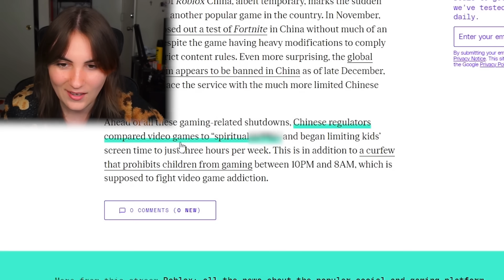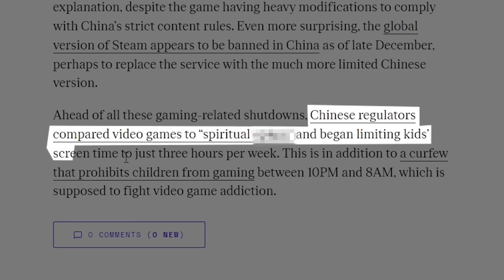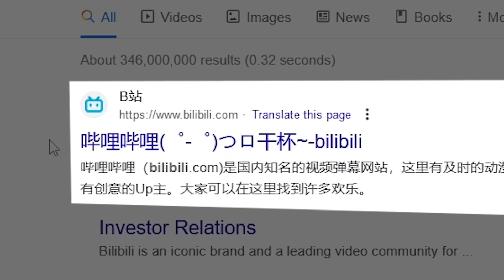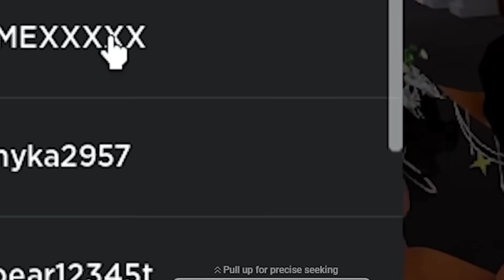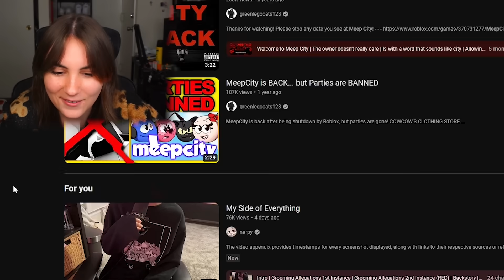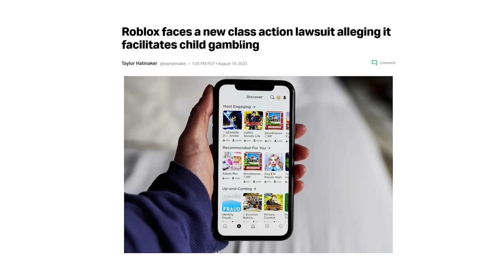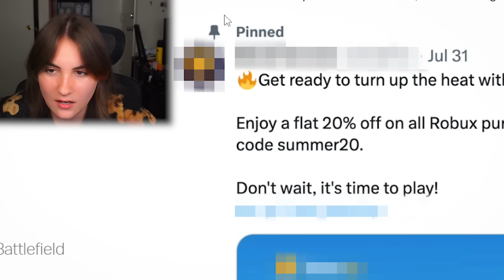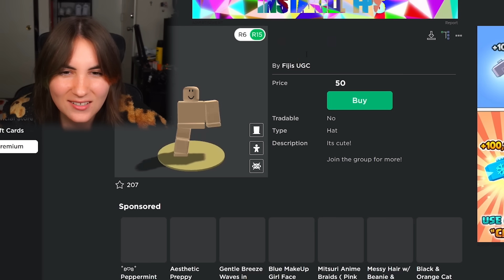How 5,000,000 Roblox Accounts Were Deleted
today, we look at stuff Roblox wants you to forget from Roblox deleting 5 million accounts to Roblox getting sued and more. yippee

if you're reading this comment kyle